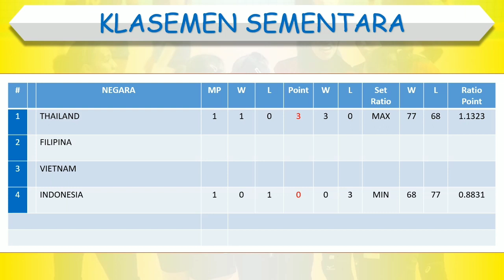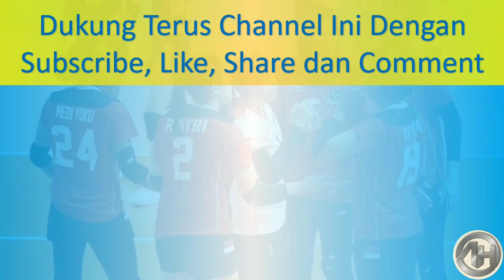Hasil SEA V League 2023 Wanita │ Kejuaraan Bola Volly ASEAN │ Indonesia vs Thailand │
Hasil SEA V League 2023 Wanita │ Kejuaraan Bola Volly ASEAN │ Indonesia vs Thailand │ Jum’at, 4 Agustus 2023 │

Hasil SEA V League 2023 Wanita

Indonesia 0-3 Thailand